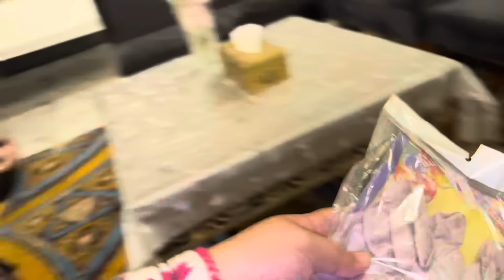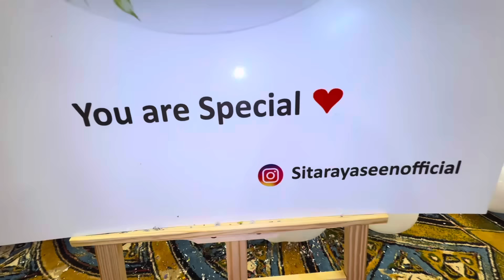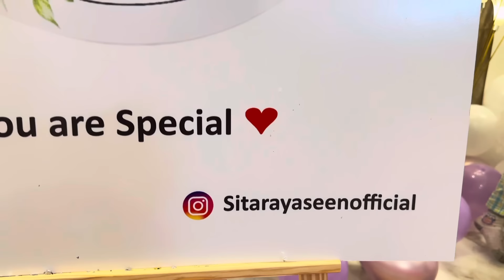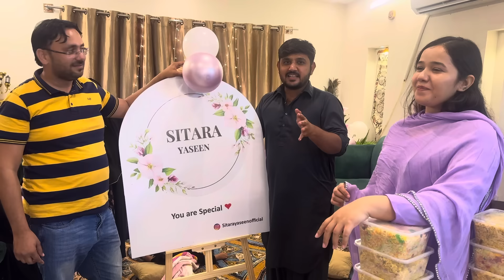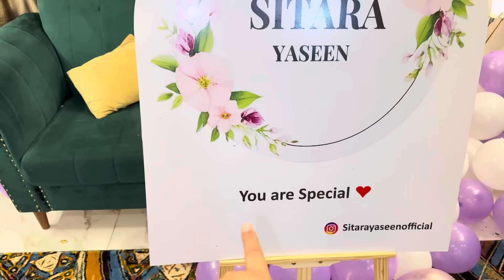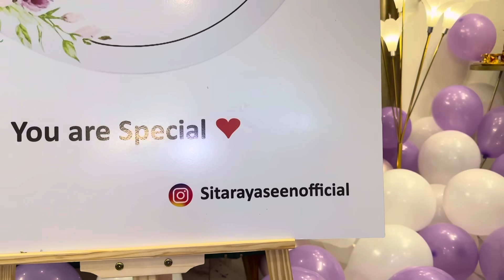Clothing Brand Name Reveal | celebration 🎉 | Sitara yaseen vlog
Clothing Brand Name Reveal
| celebration 🎉 |
Family vlog
Daily vlog
Sitara yaseen
Sitara yaseen clothing brand name